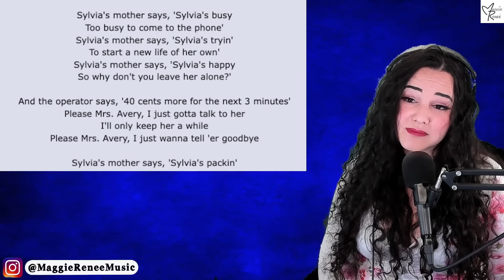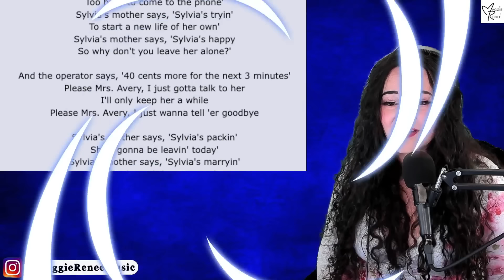Dr Hook And The Medicine Show Sylvia's Mother | Opera Singer Reacts LIVE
Juilliard trained Opera Singer and Vocal Coach Maggie Reneé reacts to Dr Hook And The Medicine Show Sylvia's Mother

Mike N • Dorky • Luna • Jess G • Trixie • Alan • Roy P • Roy G

〰️〰️〰️〰️🔥FAQ 🔥〰️〰️〰️〰️
Occupation: Singer-Songwriter, Actress, Influencer, Performer
Birthday: July 12
Education: The Juilliard School
Editing Software: FCP